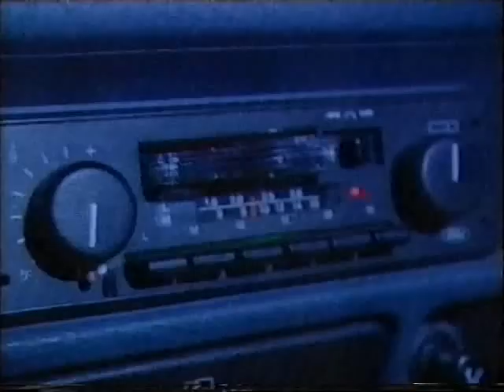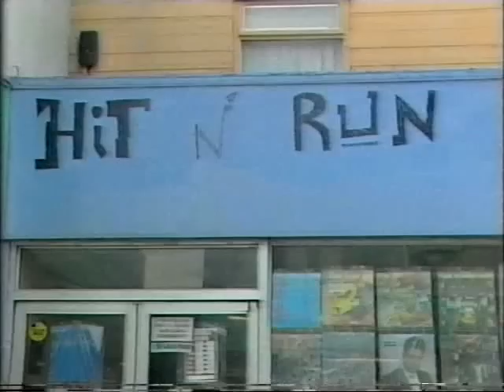ACID HOUSE THAMES REPORTS part 3 centreforce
acid house news from 1989